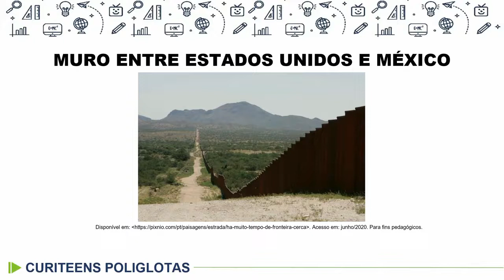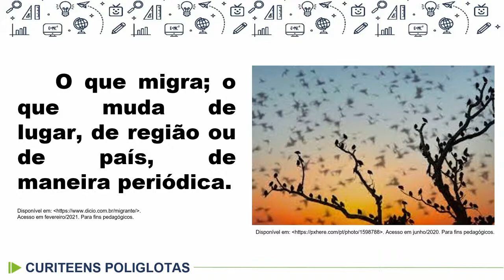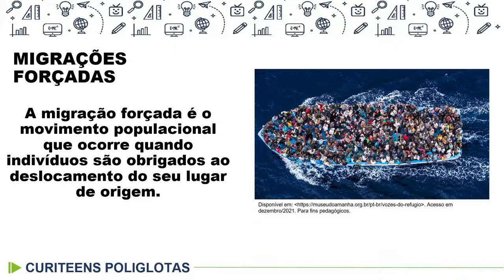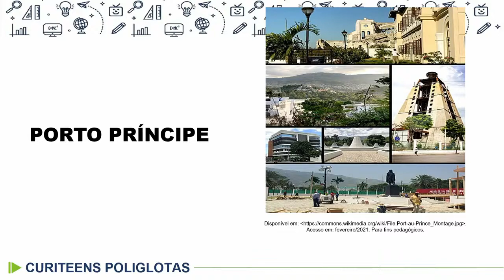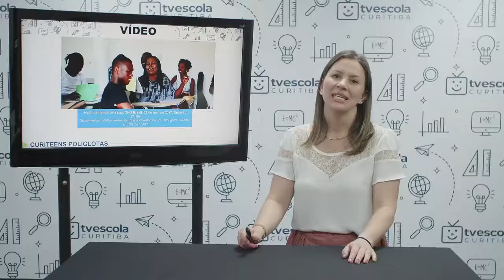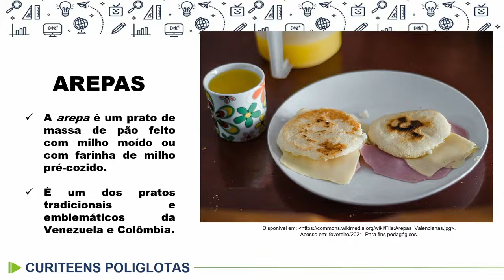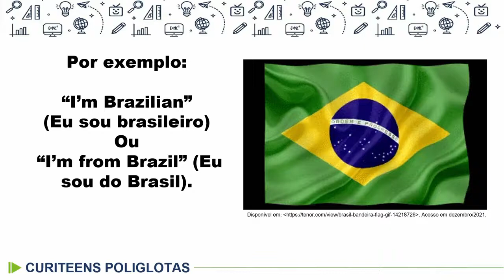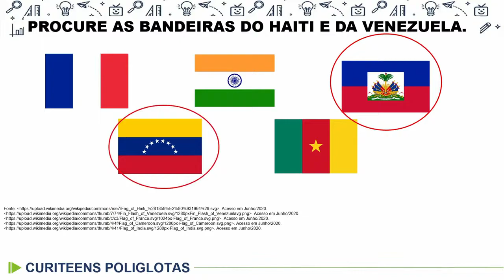CuriTEENs Poliglotas - Migrantes na cidade educadora - 6.º ano - 23/02/2022